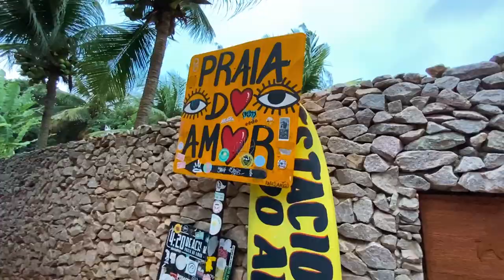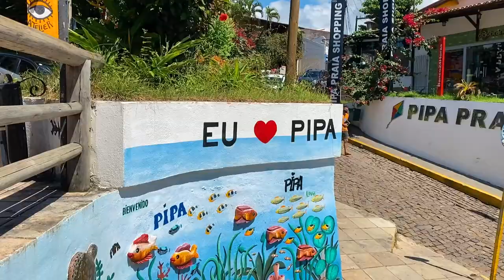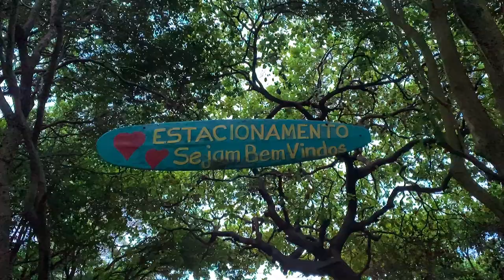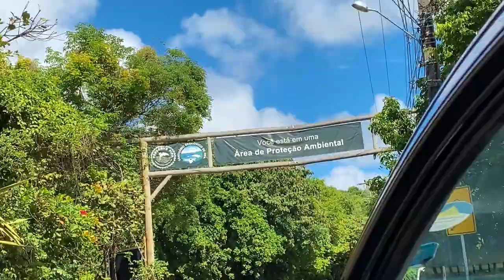ENCONTREI O PARAÍSO | Vlog em Pipa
contagem de inscritos :) 14/07/22
299 inscritos